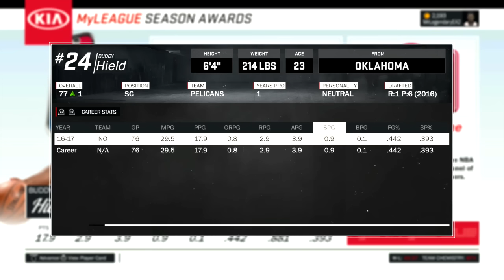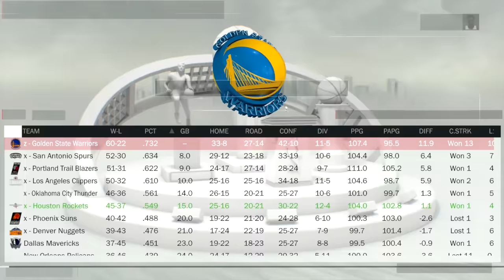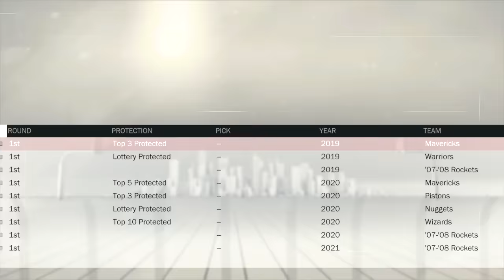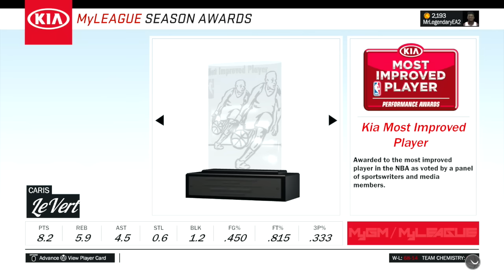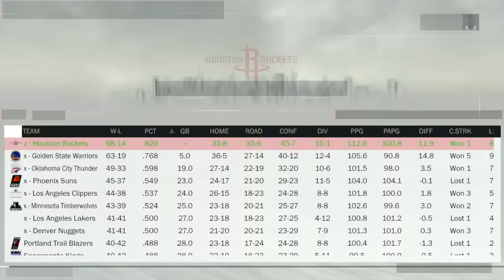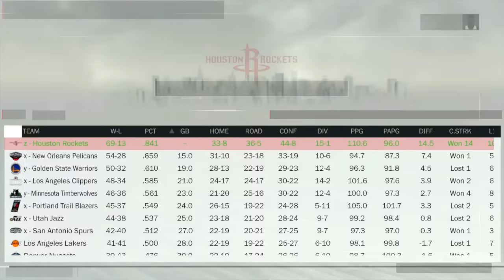REBUILDING THE '07-'08 HOUSTON ROCKETS!! CRAZY SUPERTEAM!!- NBA 2K17 MYLEAGUE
CAN T-MAC AND YAO MING FINALLY WIN A CHAMPIONSHIP?!?